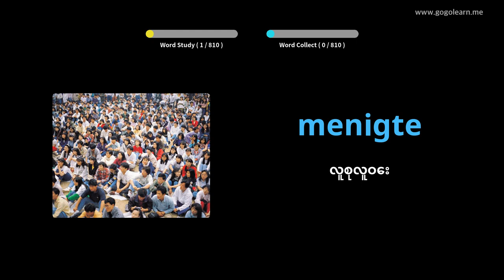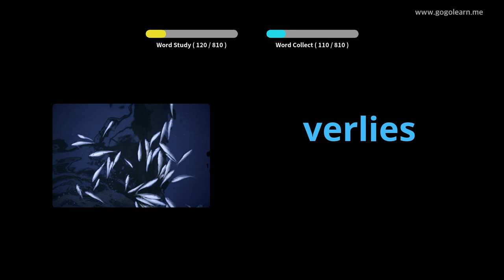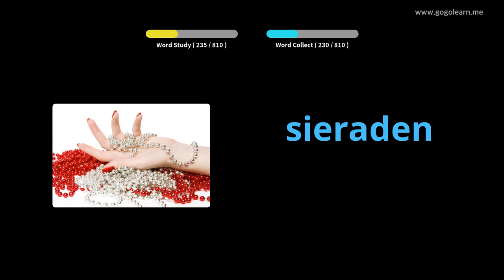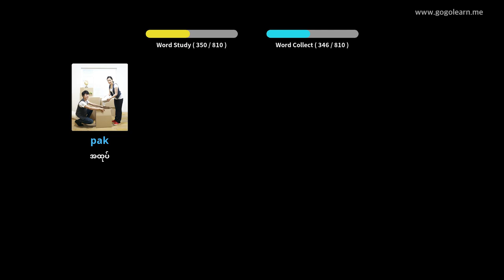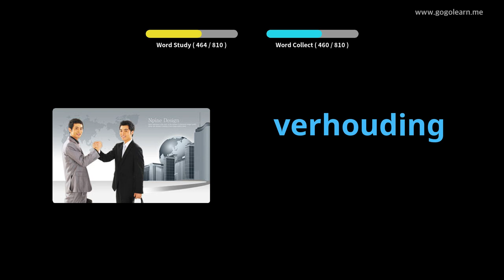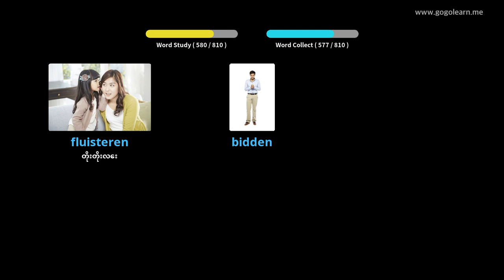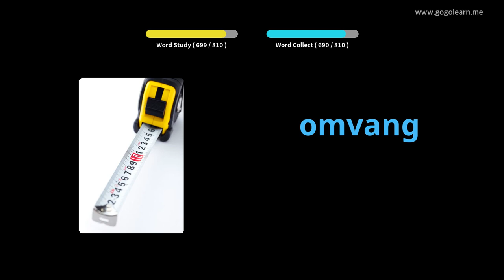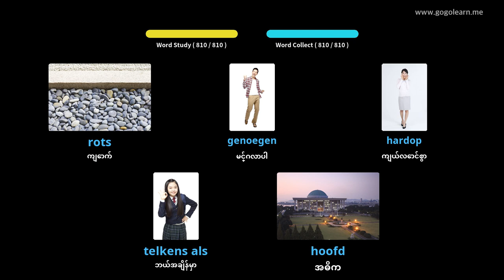အိပ်ပျော်နေစဉ်နားထောင်ခြင်း Dutch Dutch ဝေါဟာရ | Golearn